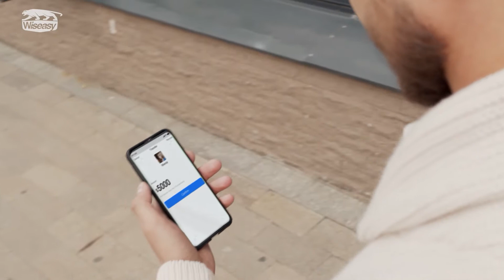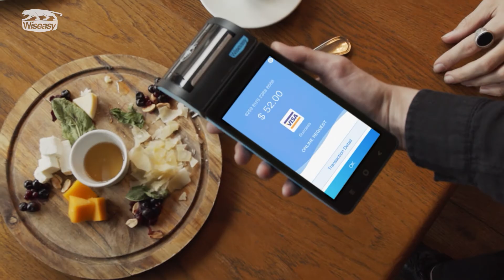One step forward to digital banking - Commercial（SA）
As one of the leading global digital banking and payment providers, Wiseasy has always kept financial inclusion and innovation at its core. In our latest concept film, we will show you how digital banking and payment is gaining great momentum, and then share our company vision with you.

The surge in digitalization has had a complete make-over on people's lives. From the daily exchange of money and goods, to business operation, banking in the new age has made it faster and much easier for people to meet their financial needs. Needless to say, the acceleration of digital banking is a trend that will continue to flourish.